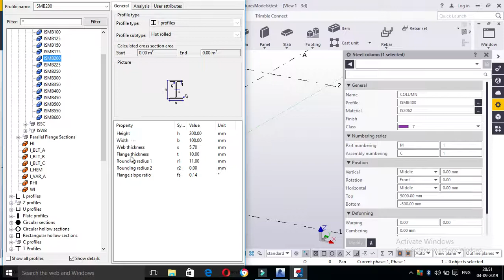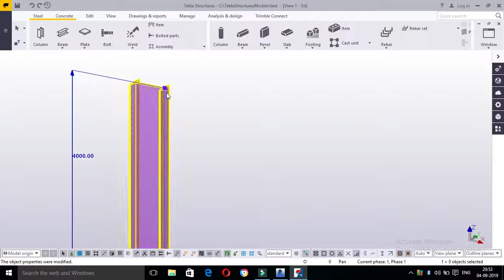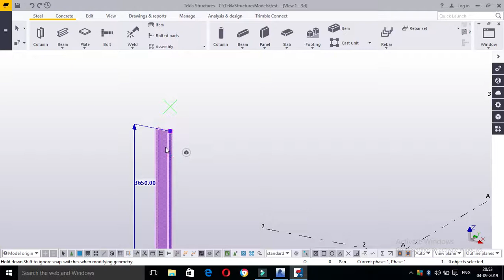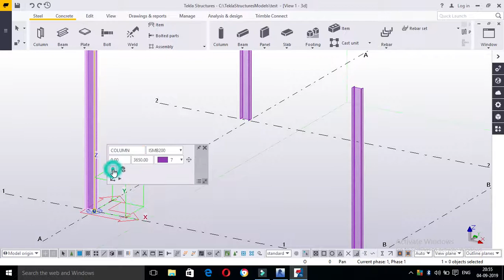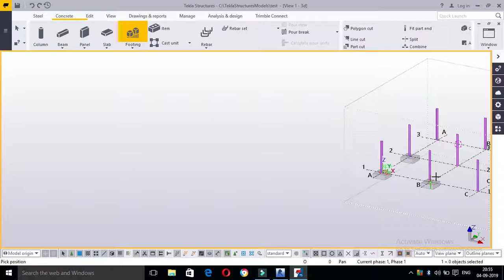tekla structures- how to create column in tamil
hi friends,

How to create and edit column in tekla structures